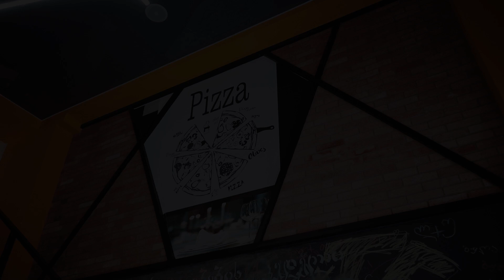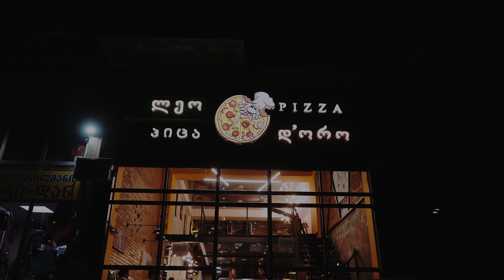🍕💙ჩემი გადაღებული რეკლამა ერთ-ერთი საუკეთესო პიცერიისთვის 🍕 ლეო დ’ორო 💜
Video edit : Miridian Production

 Shot Sony a7iii  28-70 mm S log2